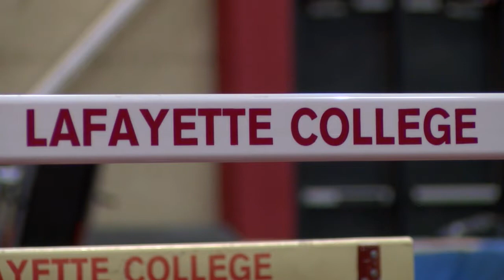Preview: Track and Field